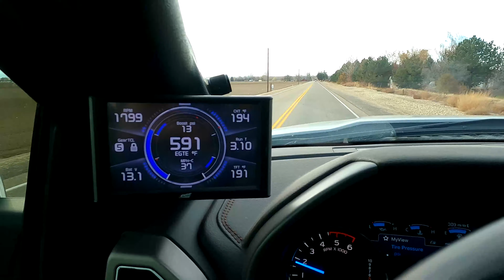Abandoned Mansion IDAHO - Eco Diesel PreRunner Update Vlog 2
This vlog we go check out an abandon Mansion and it didn't go as planned so this video ended quicker than I wanted it too!
Next we will go in on what has all been done to the f150 eco runner build!

Let me know what you want to see! We have tons of snow biking videos coming. This years set up will be the 2019.5 KTM 450 sx Factory Edition with a 2020 Timbersled ARO 3 and all the goodies!